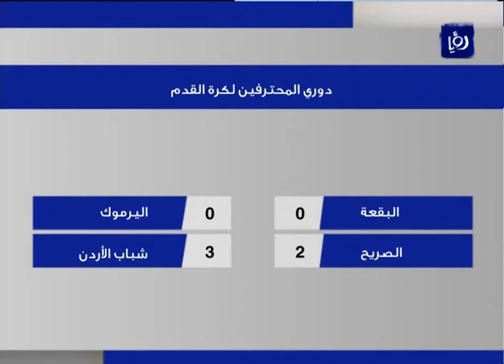النشرة الرياضية 15-1-2013 | Roya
النشرة الرياضية التي قدمها الزميل هيثم البارودي في تاريخ 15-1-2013